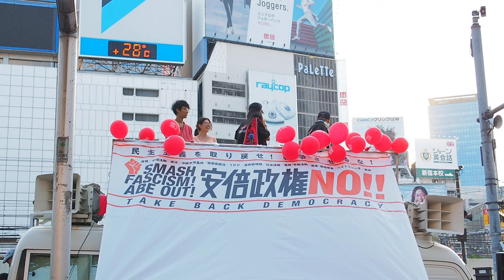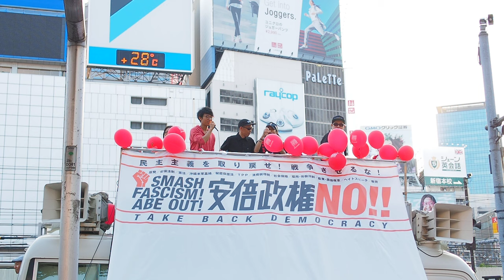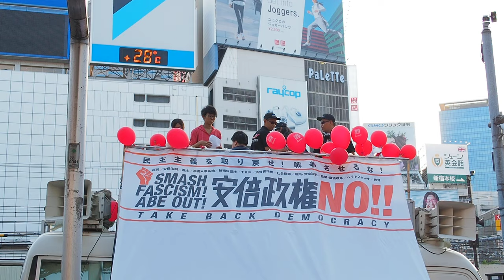2016.06.18「安倍政権NO！☆0618新宿大街宣」: ATS さん (閉めのコール) 〜 閉会【8/8】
「安倍政権NO！☆0618新宿大街宣」

民主主義・立憲主義を取り戻せ！安倍政権打倒！
SMASH FASCISM！　ABE OUT！

原発　安保法制　憲法　沖縄米軍基地　秘密保護法　TPP　消費税増税　社会保障　雇用・労働法制　農業・農協改革　ヘイトスピーチ　教育

場所：新宿駅東口アルタ前広場
主催：安倍政権NO！ ☆ 実行委員会

2016年 夏 決戦！

　2012年末に第2次安倍政権が発足してから、国政において様々な問題が起こり、私たちの暮らしをおびやかしてきました。安倍政権の冠である、経済政策「アベノミクス」の失敗が明らかであることも、広く社会に認識されてきています。

　最大の焦点とも言える、2015年夏に国会で採決した安保関連法においては、法案に反対する圧倒的国民世論や反対派野党の声を無視、卑怯とも言えるやりかたで強行採決。しかしこのことが逆に、野党共闘、野党と市民との連帯を呼び起こし、結果的には安倍政権を追い込むための大きな器を作ったのではないでしょうか。

　戦争に突き進むための安保関連法をはじめ、原発、沖縄基地、TPPなど、安倍政権は多くの国民の意思とは逆方向に、独裁的に立憲主義をも無視し突き進もうとしています。しかし、私たちにはそれを阻止する力とチャンスがあります！短期的視野、長期的視野両方を踏まえ、私たちはより戦略的になっています。

　2016年、いよいよ決戦の夏を迎えます！野党は共闘！安倍政権から民主主義、立憲主義を取り戻せ！独裁政治を許さず、主権者である私たちの安全な暮らしと平和を勝ち取るために、子どもたちにより良い社会と環境を残すために、安倍政権打倒を目指し連帯しましょう！